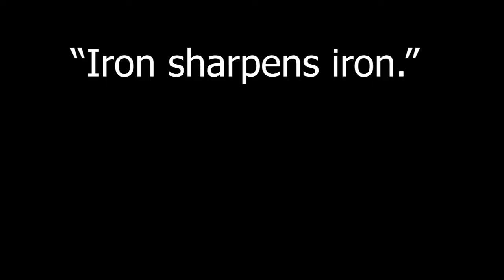BATTELING THE BROS!!! (PART 1)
I've really been getting more personal with my content! Me and my friends are fighters, and we do this more often than you'd think. Lol I'm experimenting and trying new things, I'd really love know what you all think about this! Coming up I'm going to be posting a lot of content, and I would absolutely love your feedback!

Consider inspiring your friends to workout or train with you! It doesn't matter who wins or does more, as long as ya'll are progressing! Iron sharpens iron.